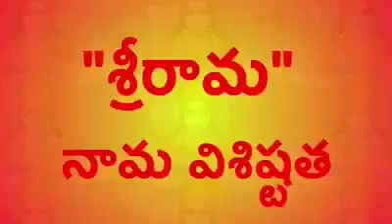రామ నామ విశిష్టత | శ్రీ సామవేదం షణ్ముఖశర్మ